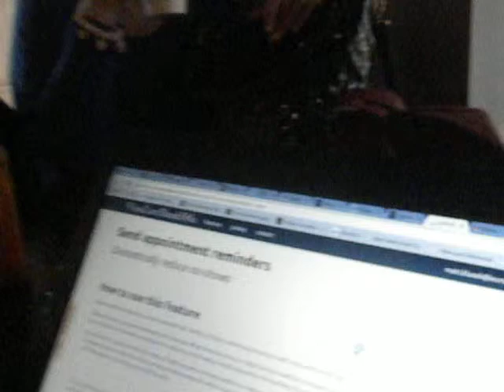5 of 20 Your Net Impact Youcanbook.me For anyone who wants to create a business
You can Book me